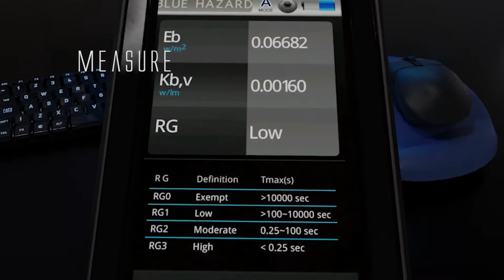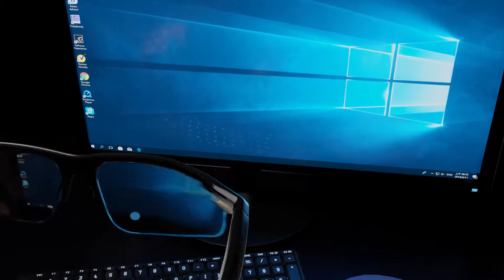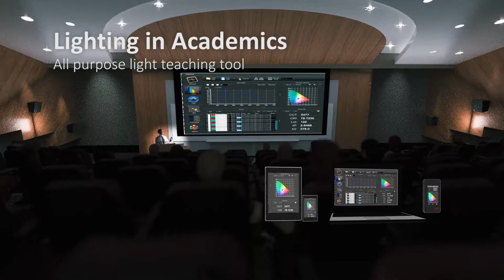MK350S Premium Video ENG 1920 20210419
The MK350S Premium is a full-featured Handheld Spectrometer used  by top-tier Lighting Professionals, whose customer base and project scopes are wide ranging, with varying requirements in light measurement and problem solving.

That being said, the MK350S Premium is designed to tackle almost any lighting situation that comes your way, including:

- LED Manufacturing
- Public Lighting Safety
- Lighting Design
- Academics & Research
- Grow Lights and Indoor Agriculture

UPRtek United Power Research Technology
Address: 5th Floor No.38, Keyi St., Zhunan Township, Miaoli County 35059, Taiwan, R.O.C.